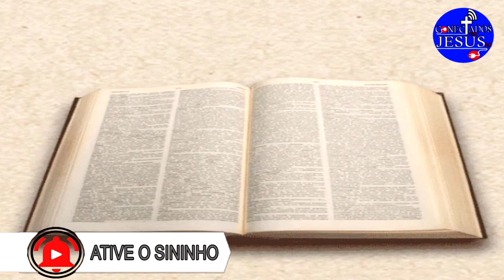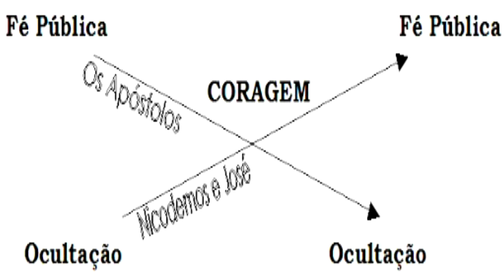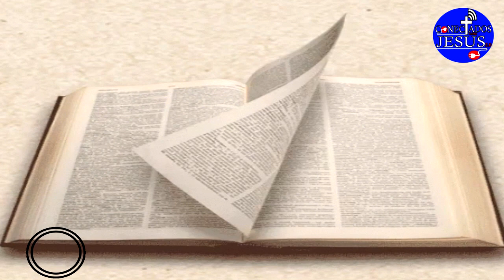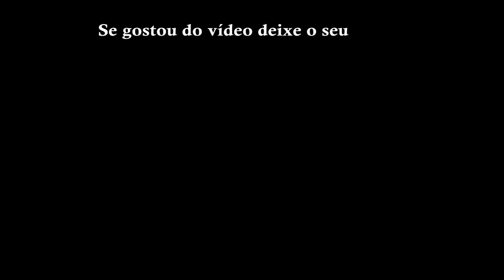JOSÉ DE ARIMATÉIA | O APÓSTOLO SECRETO DE JESUS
José de Arimateia é um personagem bíblico citado no Novo Testamento, lembrado sempre por sua participação no episódio do sepultamento de Jesus. José de Arimateia foi um judeu nascido na cidade de Arimatéia, sul da Palestina, desde criança ele aprendeu a praticar a Lei de Moisés no seu lar e na sinagoga, dedicado ao trabalho e aos negócios, adquiriu bens que fizeram dele um homem muito rico.
Ocupou posição de destaque como membro do Sinédrio, que era, a assembleia de juízes judeus que constituía a corte e legislativo supremos de Israel. As profecias
bíblicas alimentavam no seu coração a esperança do reino de Deus.

Veja este vídeo até o final e deixe o seu comentário.